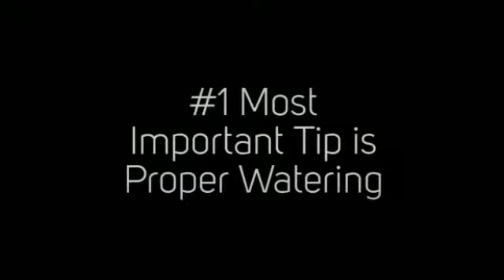Schedel Gardens Bonsai Workshops AO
Schedel Gardens in Elmore, Ohio is offering Bonsai Workshops on May 1, June 5, July 3 and August 7, 2014. The fee is $10 for members and $12 for non-members.